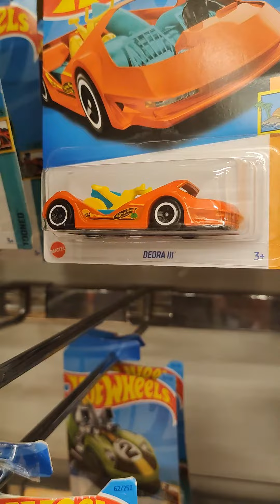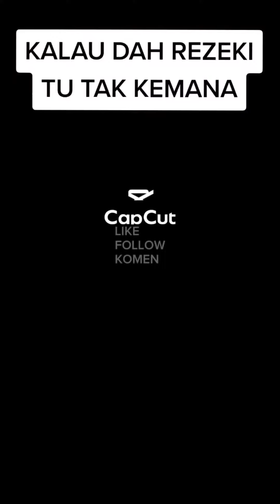vlog haunting hotwheels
hotwheels haunter